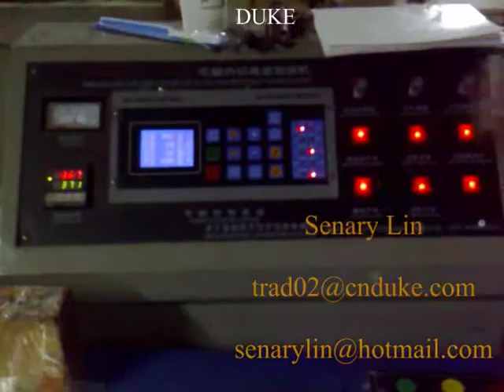Garment Suit Bag making machine